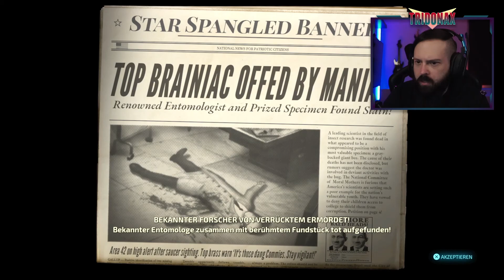Was geschah mit Crypto-136? | Story #12 | Destroy All Humans! Remake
Moin Leute!

Ich spiele heute die 12. Mission "Was geschah mit Crypto-136?" aus dem Remake Game "Destroy All Humans!"!

Viel Spaß!

★★★ MEIN GAMING, AUFNAHME UND LIVESTREAM-EQUIPMENT: ★★★
▸ PlayStation 5 - Sony DualSense Wireless-Controller
▸ PS5 Sony HD-Kamera *▸ PS4 Pro
▸ Sony Alpha 5100 Systemkamera
▸ Sony AC-PW20 AC-Netzteiladapter
▸ SANDISK Ultra® 3D, 2 TB, SSD
▸ ASTRO Gaming A50
▸ Elgato Cam Link 4K
▸ Elgato HD60S
▸ BenQ LED Display EW2780Q
▸ ASUS TUF Gaming VG249Q
▸ Røde PSA1 Gelenkarmstativ
▸ Presonus AudioBox
▸ Rode NT2a Studio Solution Set · Mikrofon
▸ Elgato Stream Deck
▸ Elgato Key Light Air
▸ Elgato Key Light
▸ PlayStation 4 - DualShock 4 Wireless Controller
▸ Apple iMac 27" Modell 2020
▸ Elgato Thunderbolt 3 Pro Dock